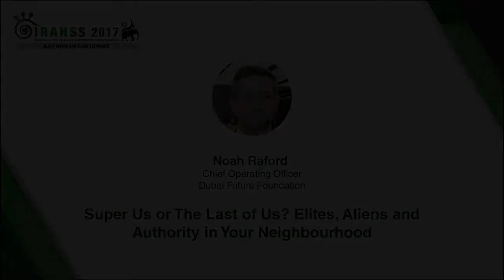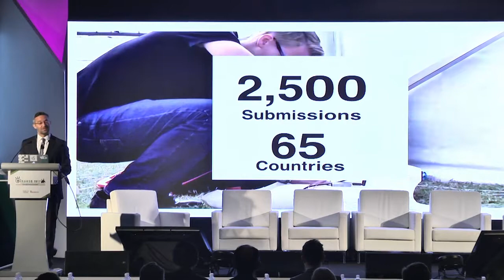[IRAHSS 2017] Super Us or The Last of Us? by Noah Raford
The International Risk Assessment and Horizon Scanning Symposium (IRAHSS) 2017: Black Swans and Black Elephants.
Day 2, 19 July 2017, Singapore.

Noah Raford
Chief Operating Officer, Dubai Future Foundation

[Synopsis] What does a “smart society” look like in a world of fractured authority, contested values, organisational devolvement and increasing inequality? What future for individuals, families and small communities? In this talk, I will explore three polarities (elite vs mass affinity, strong vs weak states, and xenophobia vs. xenophilia) to propose two futures; one of technological (and ultimately biological) enforcement of centralized social authority, and its opposite extreme, place-based resource cults engaged in magical warfare for social influence. Both are deeply enabled by technology and both have utopic and dystopia potential. I then illustrate how individual expectations and social and family interactions might play out through “day in the life” of a fictitious neighborhood in the next 10 years.